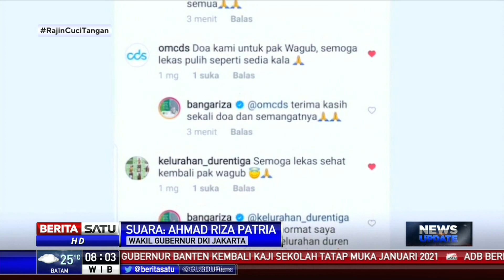Wakil Gubernur DKI Jakarta Klaim Sudah Sembuh dari Corona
Wakil Gubernur DKI Jakarta Ahmad Riza Patria menyatakan bila dirinya sekarang sudah dinyatakan negatif virus corona atau Covid-19. Ia mengatakan, selama menjalani isolasi mandiri, ia tetap menjalankan pekerjaan seperti biasa, hanya bedanya pekerjaan itu bukan dilakukan di ruang kantor, melainkan dari ruang isolasi di rumah.